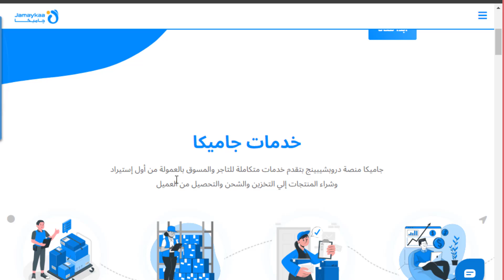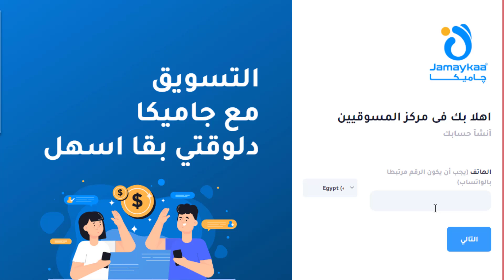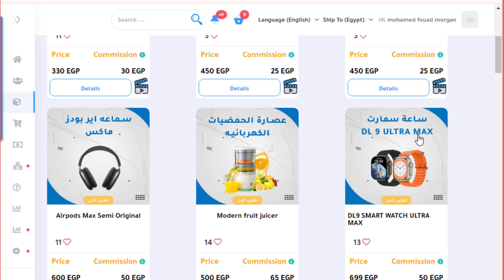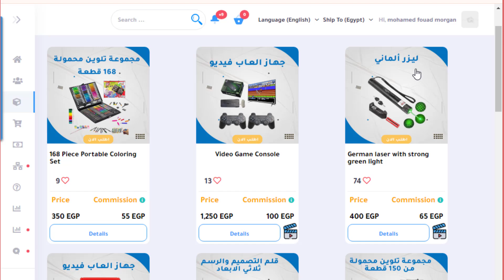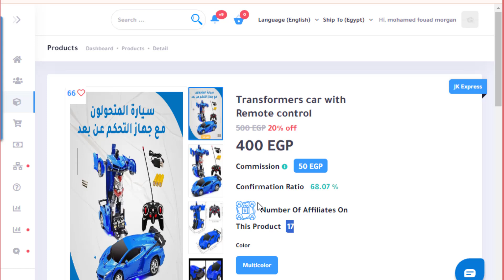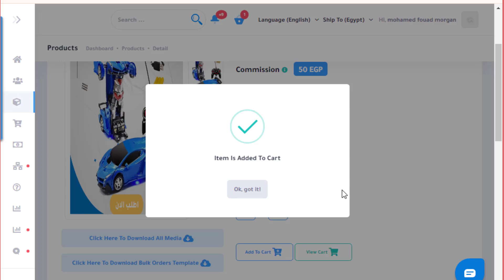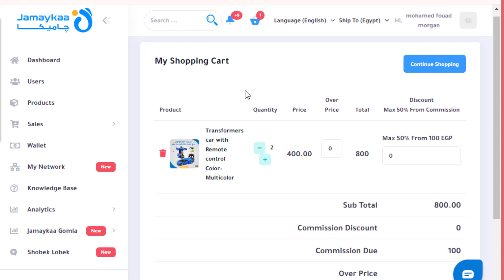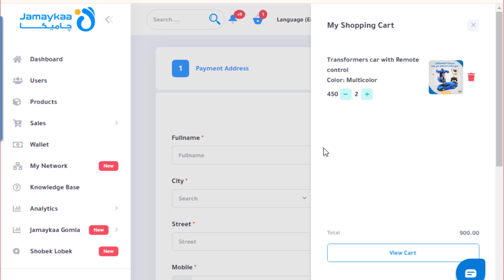خطوة بخطوة الربح من منصه جاميكا من التسويق للمنتجات و التحكم فى سعر المنتج و التسويق على الجروبات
لينك الانستجرام
لينك قناة الواتس اب whatapp channel new 2024